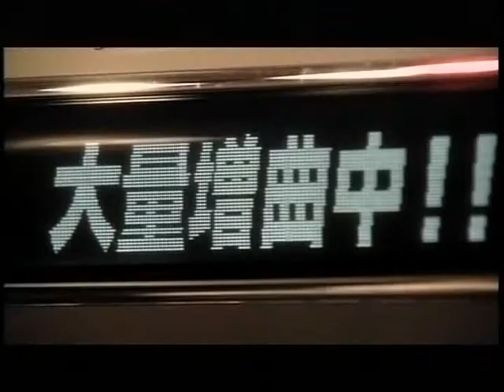TAP DANCE HIDEBOH NAMBA BROTHERS